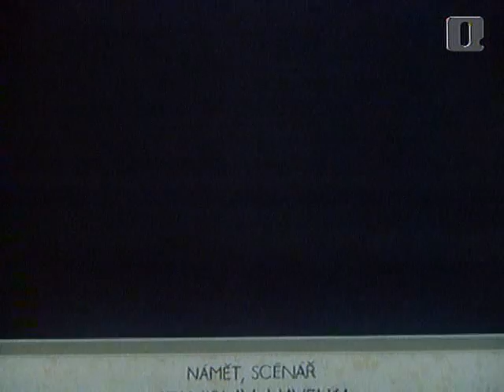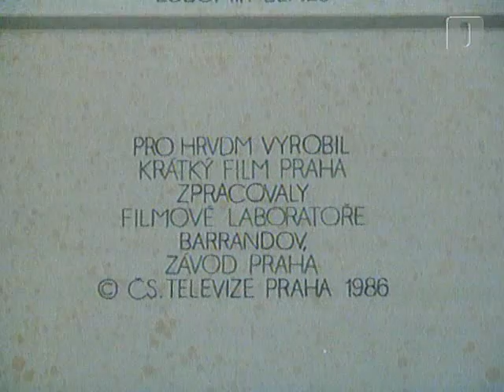Jajo in Pajo - Kako so gojili hrenovke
Jajo in Pajo.